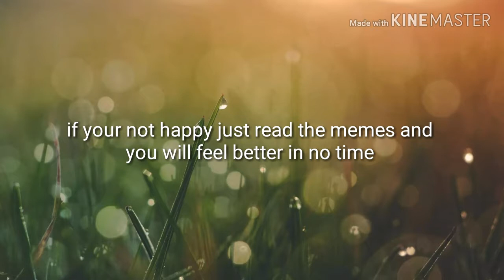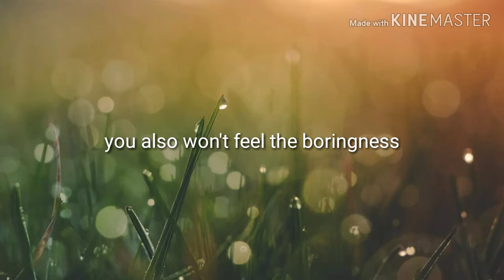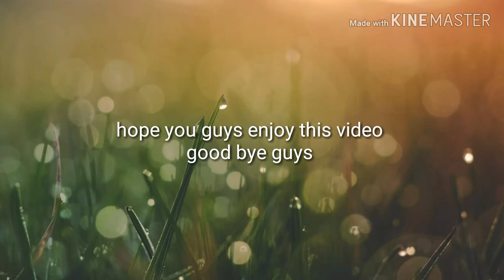Talking about memes